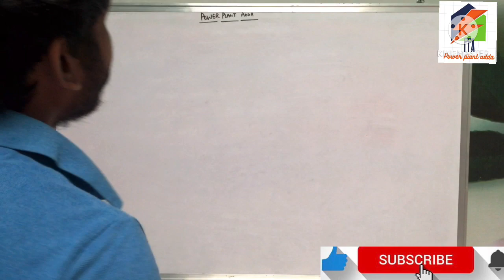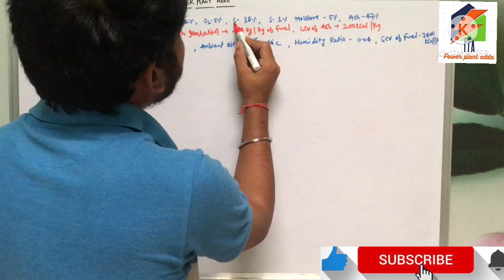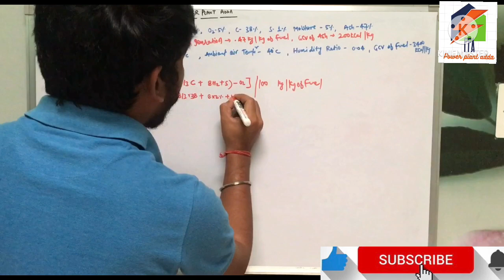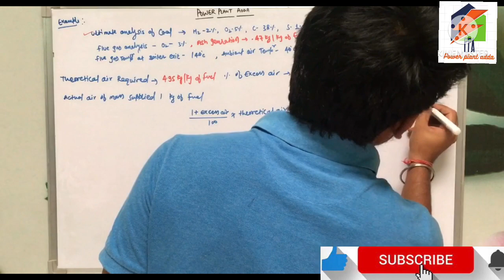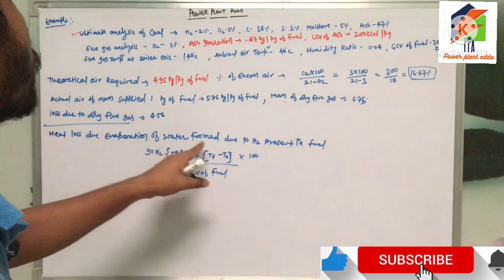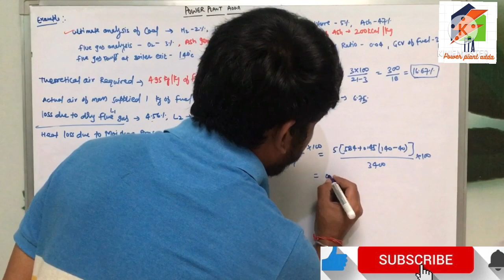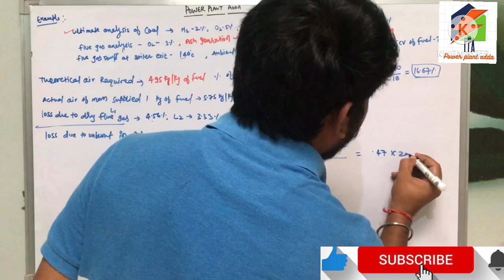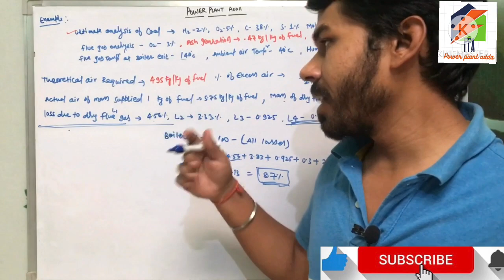Boilerefficiency # efficiency || indirect method boiler efficiency calculation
Indirect method se boiler efficiency kaise calculate karte hai dekhe is video me

i have created this channel only for sharing knowledge related to thermal Power plant Mechanical Engineering and govt job updates.